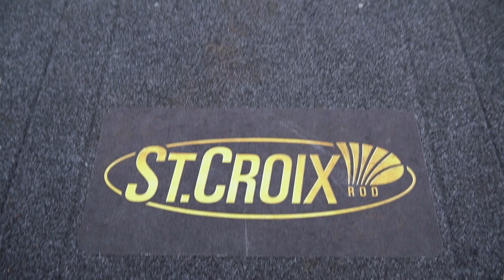Mit Twitchbait auf Barsche im Winter - Softbait vs. Hardbait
In dieser Folge haben es Domi und Marco auf dicke Winterbarsche abgesehen! Zusammen mit Marcos Bruder Felix geht es mit Hard- und Softbaits auf die ganz großen.
Welcher Köder am Ende die Nase vorn hatte und ob Felix seinen neuen PB fangen konnte seht Ihr im Video.